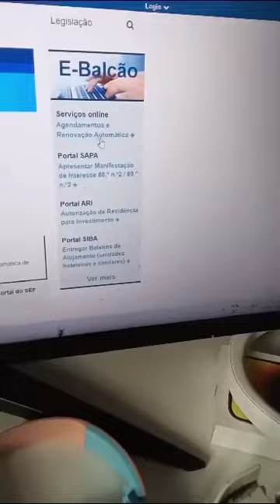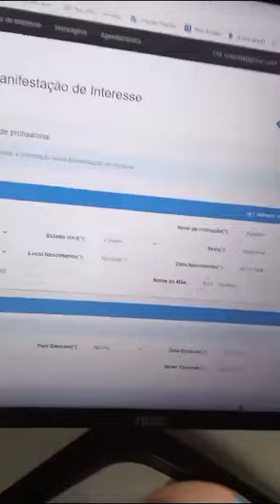How to login SEF (SAPA)